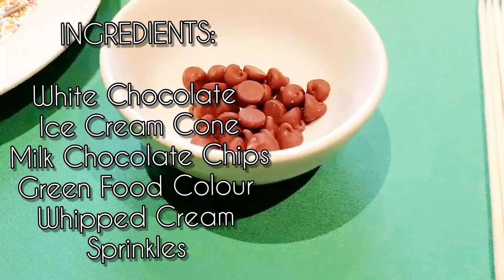☃️ DIY Homemade Treats That Are Perfect For Christmas ⛄ 🎄//Easy Christmas Treats 🎄